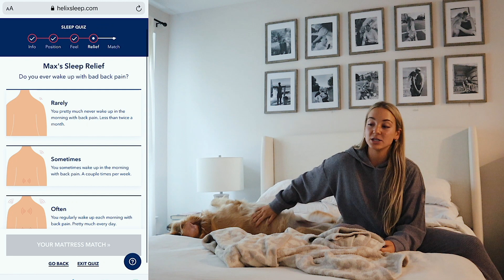week in my life: sephora haul, cooking, aritzia shopping w/ bff + new revolve clothes !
Thank you Helix for sponsoring! to get up to $200 off your Helix mattress, plus two free pillows!

sephora
dior lip glow oil
skin fx moisturizer
youth to the people cleanser
charlotte tilbury liner
drunk elephant bronzing drops
sol de janiero hand sanitizer
sol de janiero dry shampoo
charlotte tilbury contour wand
olaplex purple shampoo
olaplex moisture mask
olaplex no 3
summer fridays lip balm

lulu
black tank
light pink long sleeve
grey tank

(code GRETCHEN)

xoxo,
Gretchen